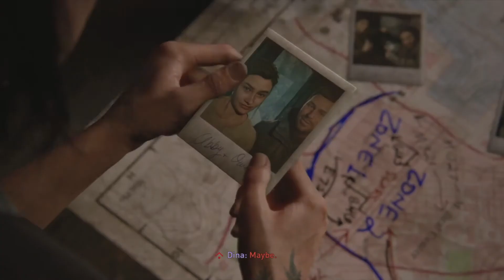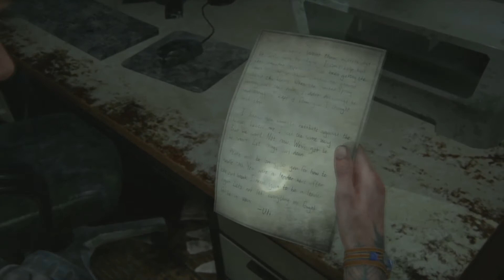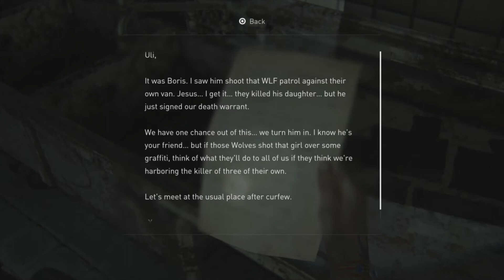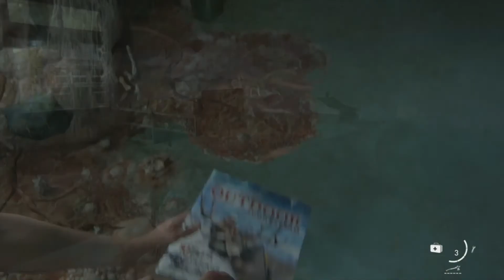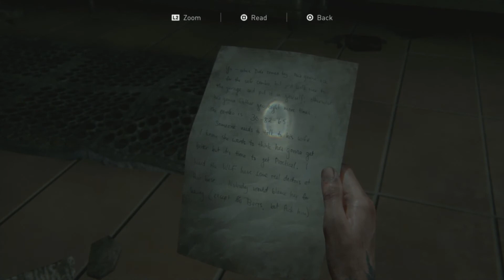Looking For Tommy!!! [ The Last Of Us 2 ] Part 12